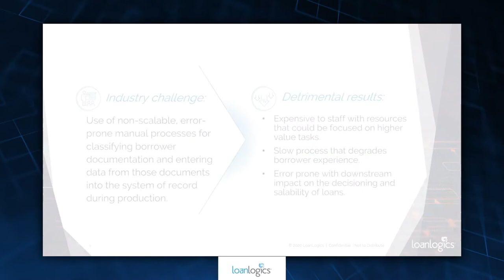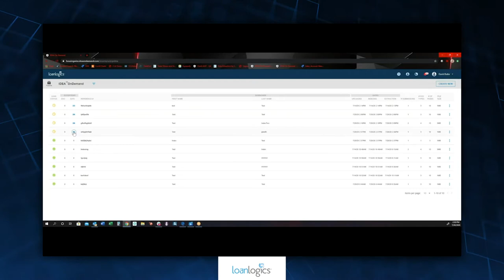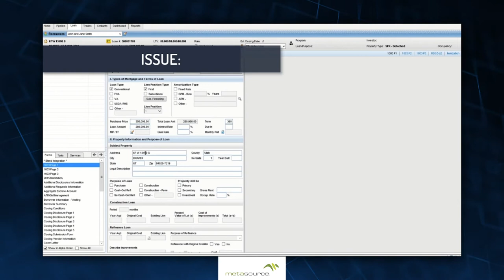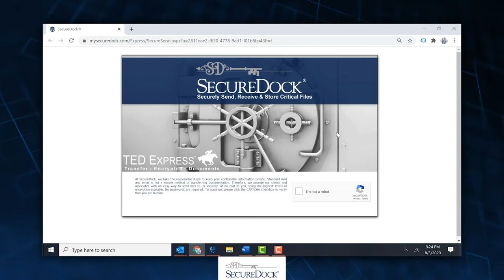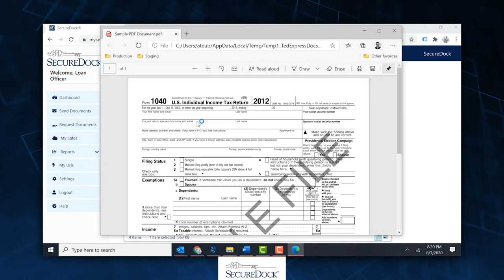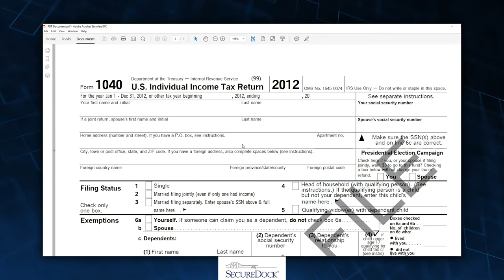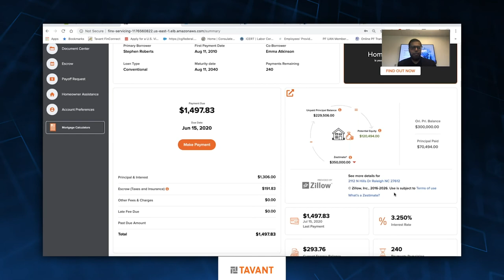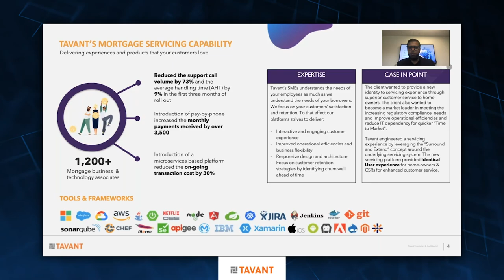Mortgage Innovators Conference – Tavant’s Servicing Platform Demo by Abhinav Asthana